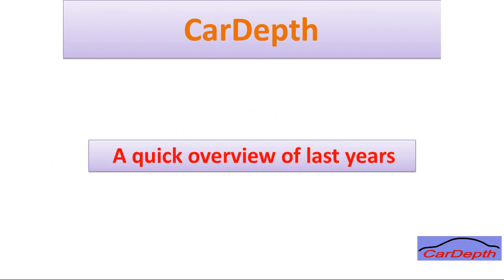Previous Years quick overview [23 Car Comparison videos] | Social Groups | CarDepth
In this video, you can watch a quick overview of our previous videos.
You will also watch links of our social groups like facebook and whatsapp Groups.